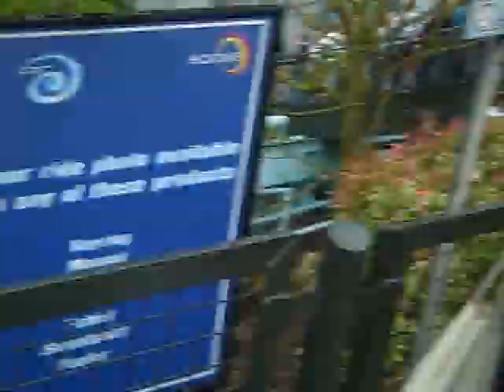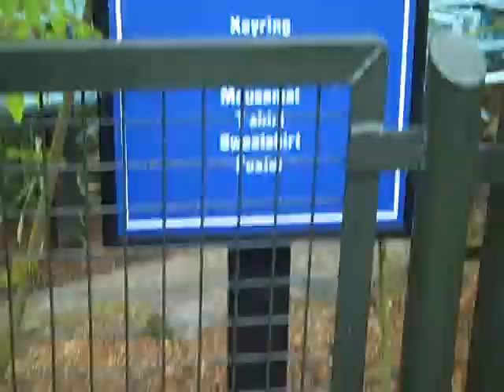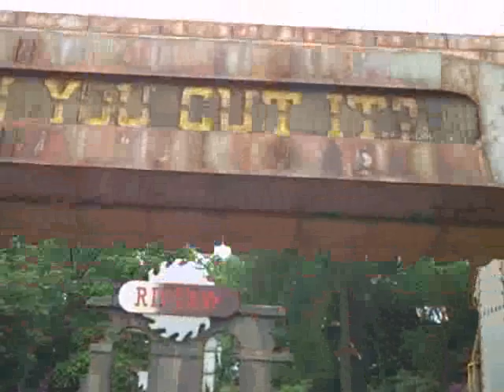Alton Towers Breadalbane Trip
This Was The Ultimate Trip I Went To With My School (I've Been Like Ten Times Before So I Knew Where To Go :P) The Camering Was Abit Off But I Will Improve Next Year